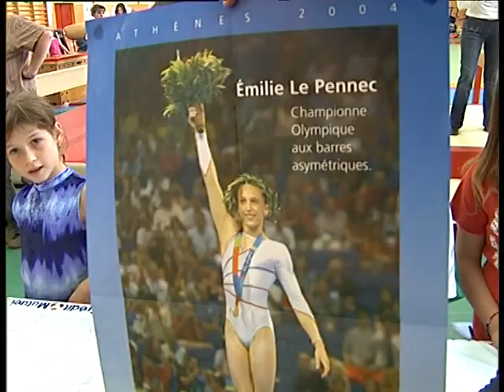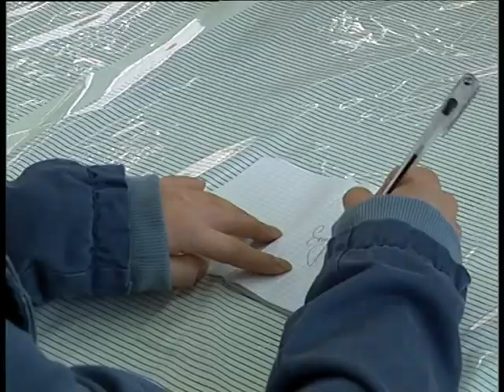2 gymnastes à Rombas - septembre 2005